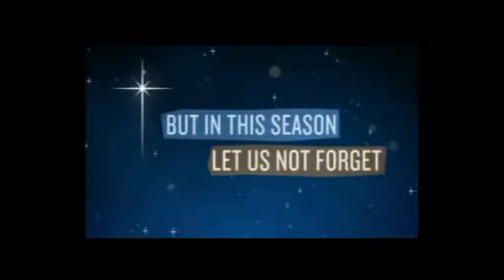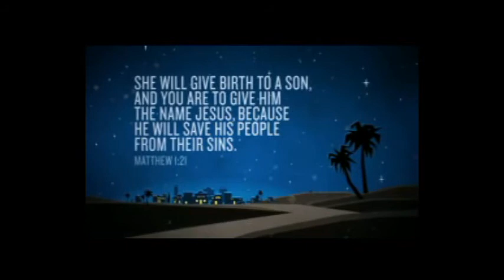12 24 17 Worship